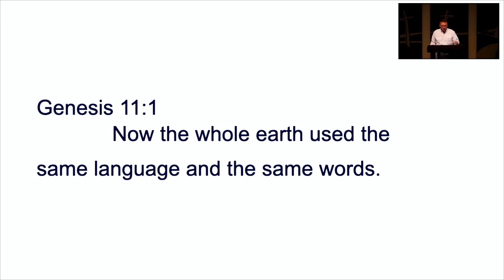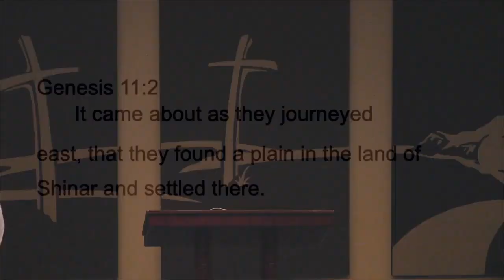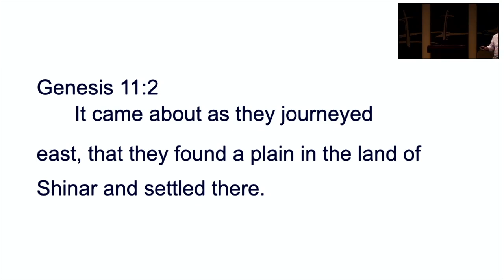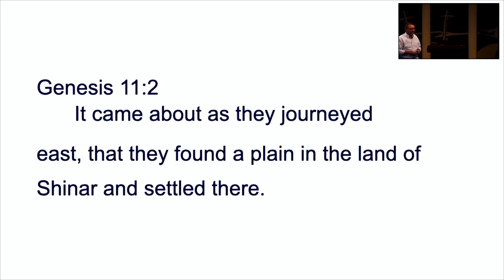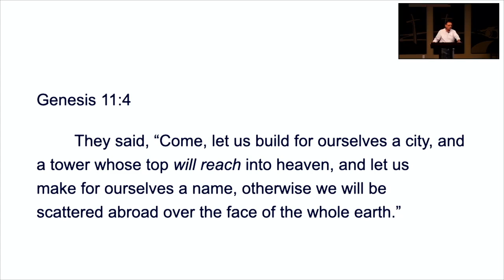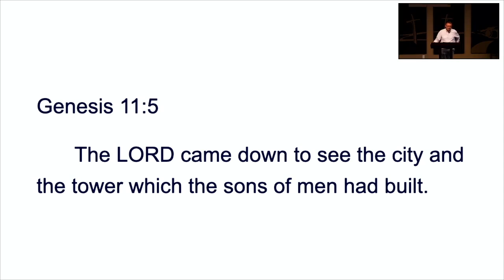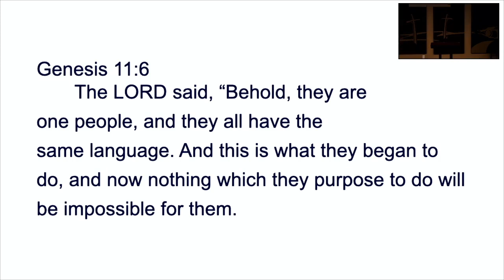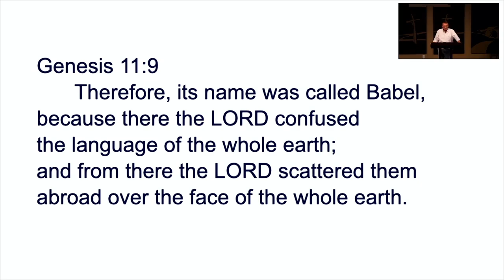Pick Your Side! - Genesis 11 - Randy McDonald